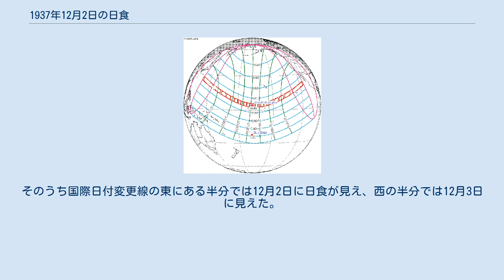1937年12月2日の日食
1937年12月2日の日食は、1937年12月2日に観測された日食である。
小笠原諸島、南洋庁、ギルバートおよびエリス諸島で金環日食が観測され、太平洋中北部とその両岸の地域で部分日食が観測された。
この日食は1628年12月25日から1955年12月14日までの間に持続時間が最も長い金環日食である。
 金環帯が通過した、金環日食が見えた地域はほとんど太平洋上で、陸地は数少ない島だった。
詳細は小笠原諸島の火山列島全部・父島列島中南部・母島列島全部、南洋庁の一部（現在のマーシャル諸島北部）（現地時間12月3日）、ギルバートおよびエリス諸島のテライナ島とタブアエラン島（現在キリバスに属する）（現在はUTC+14の時間帯を使っているが、当時は1日遅れのUTC-10なので現地時間12月2日）。
 また、金環日食が見えなくても、部分日食が見えた地域は中国東北部最東端の小さい部分、朝鮮半島東部と南部、日本全国、マレー諸島東半分、ミクロネシア全部、メラネシア全部、ポリネシアのほとんど（南部を除く）、アラスカ準州（現在アメリカ合衆国のアラスカ州）中南部、カナダ南西部、アメリカ西部、メキシコ中西部だった。
そのうち国際日付変更線の東にある半分では12月2日に日食が見え、西の半分では12月3日に見えた。